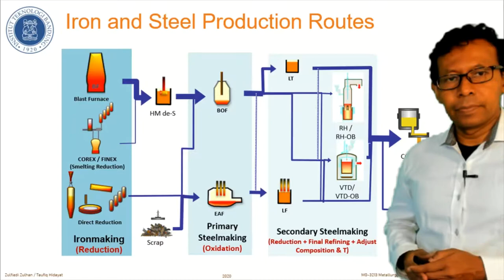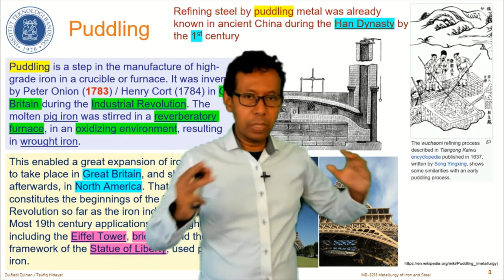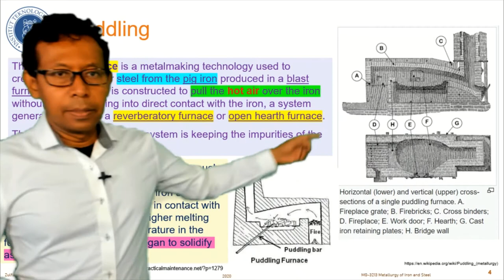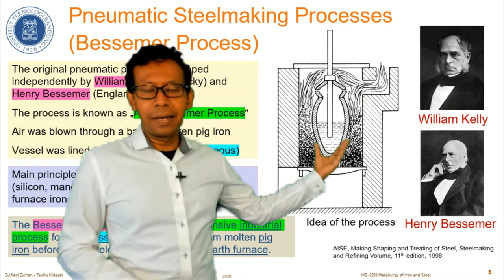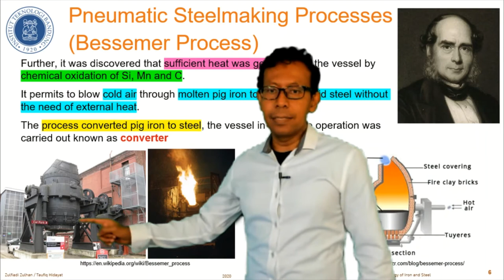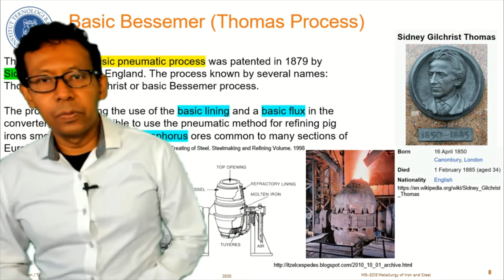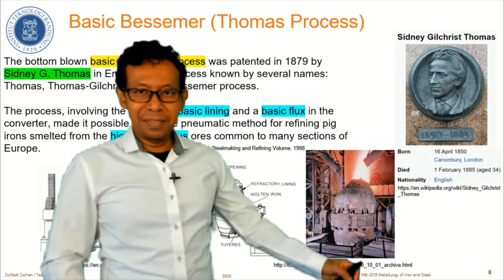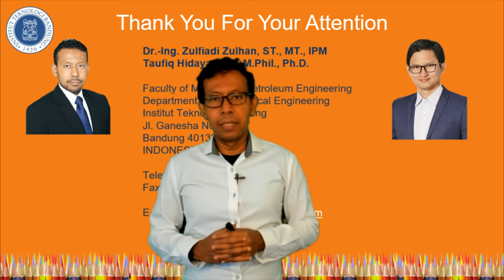09. Metalurgi Besi Baja, S05 - Puddling, Bessemer Converter, Proses Thomas (Basic Bessemer)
Mohon maaf... kualitas suara tidak begitu jelas.